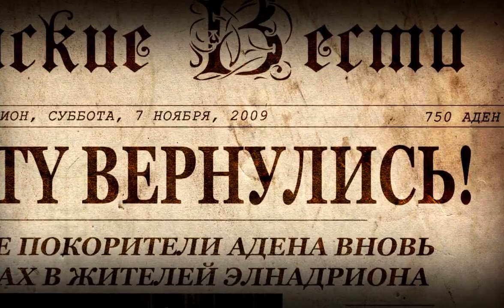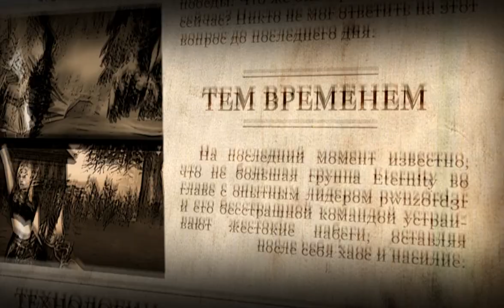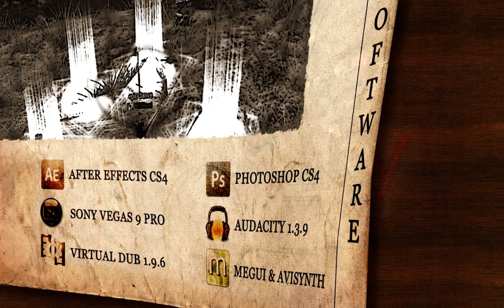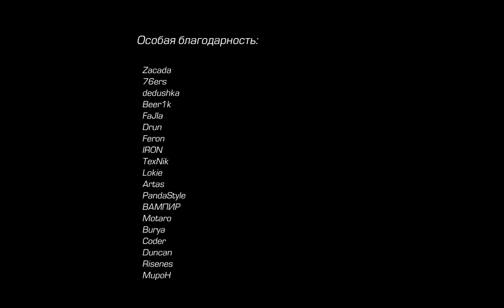Eternity - The come back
Lineage 2 Gracia Final Gameplay